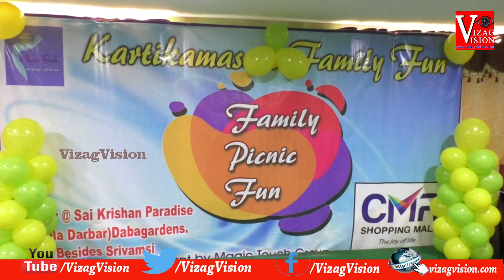Karthikamasa Family Picnic Fun by Magic Touch Group